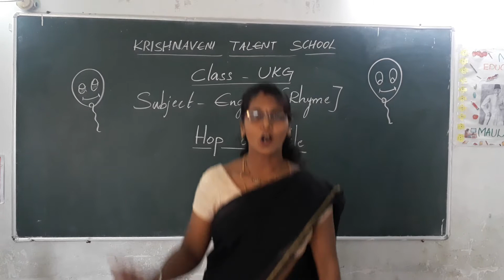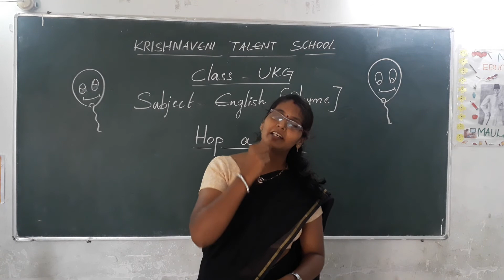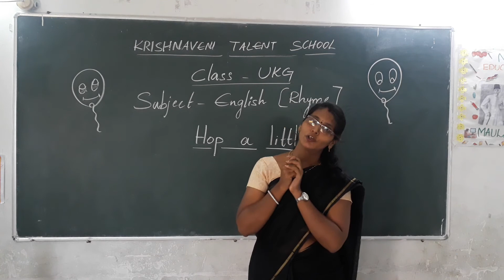Hop a little